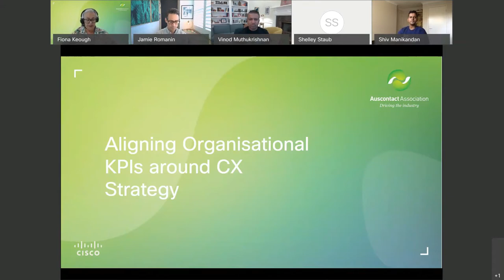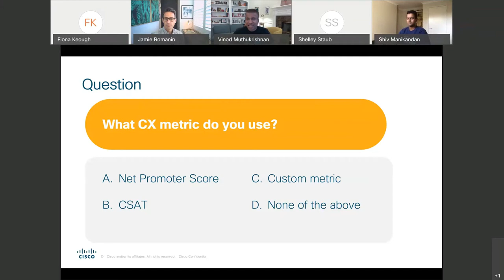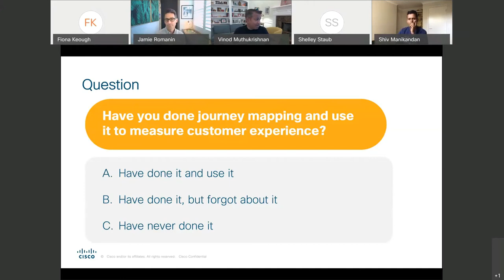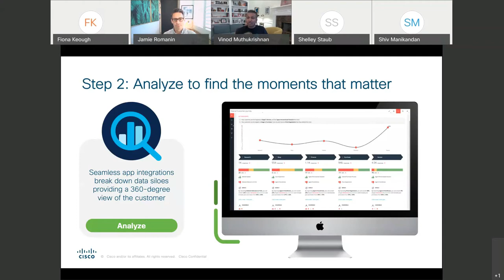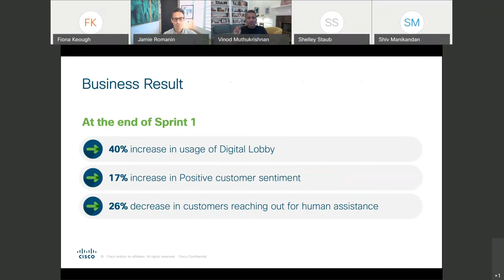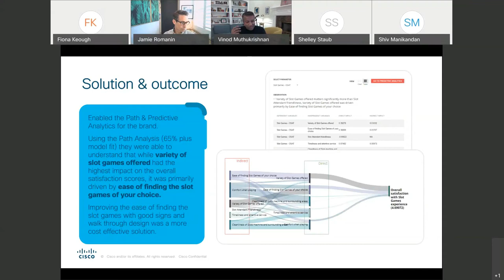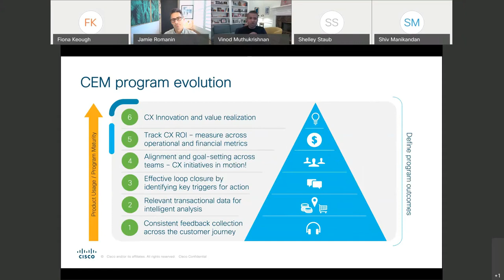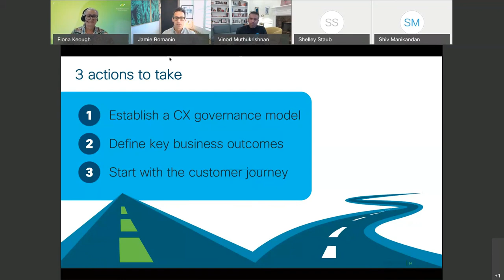Cisco Webinar: Aligning Organisational KPIs around CX Strategy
In this session, Vinod Muthukrishnan, Cisco's Chief Growth Officer for the Contact Centre Business, will explore two key areas around Customer Experience:

1. Harmonising business goals with CX objectives to achieve desired business outcomes

2. Operationalising CX: How to drive actions and yield effective results?

Original Broadcast: 21 October 2020